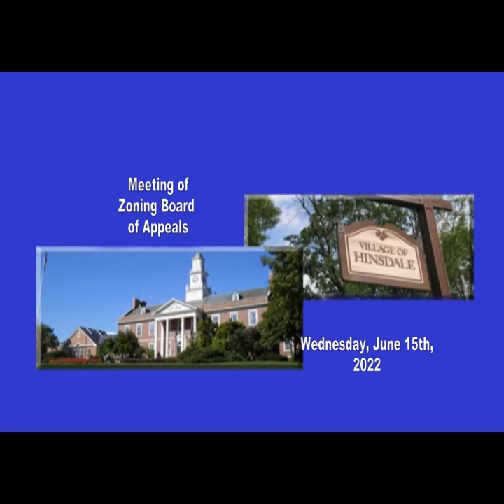Zoning Board of Appeals (2022/06/15)